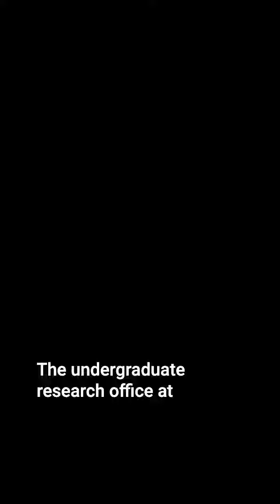Finding Funding at Middlebury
Undergraduate research at Middlebury includes not only meaningful work in the lab but also opportunities to develop essential presentation and science communication skills. Events like the Science Symposium offer students the chance to share fascinating discoveries with their community.